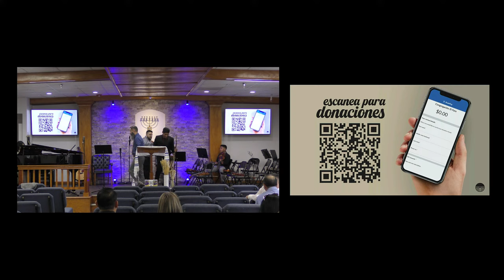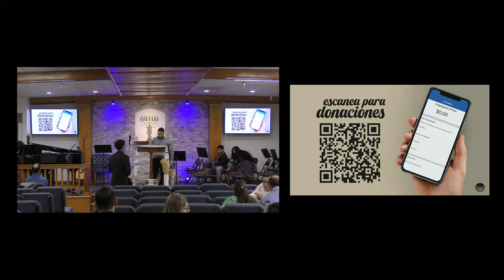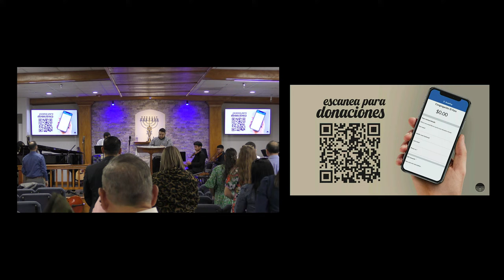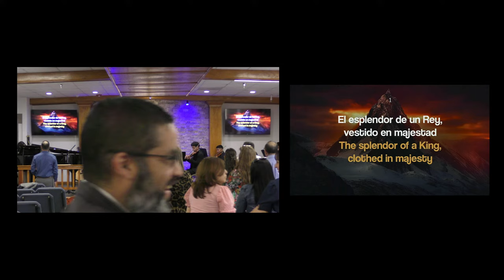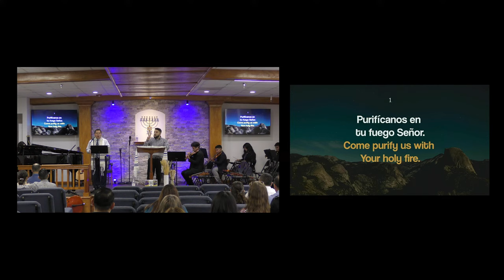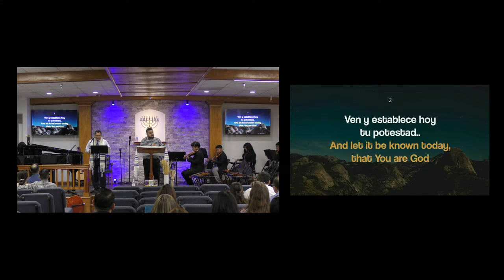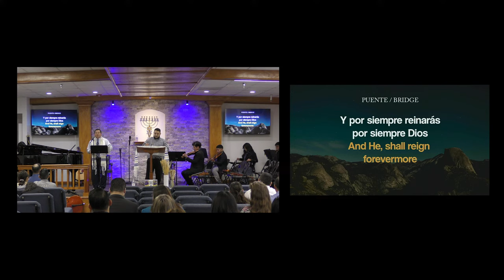Escuela Basica - Hno Hugo Rebollar